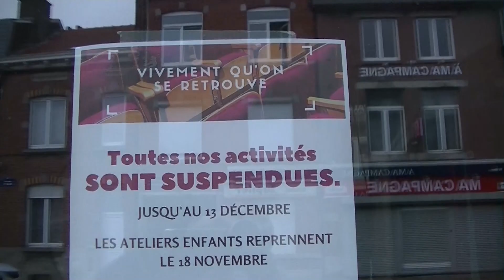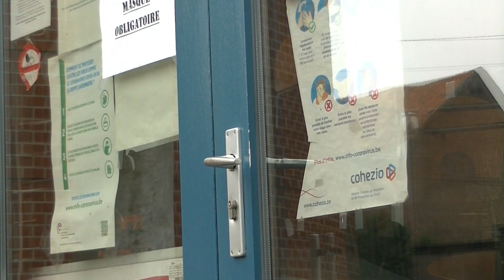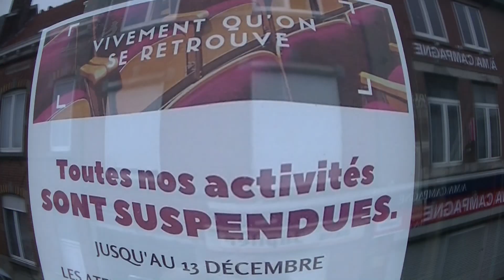PLUS DE VIE [MAIS VIVANT]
Avec la crise du covid, la plupart des activités culturelles, sociales, sportives ont été supprimées. Mais nous sommes, pour la plupart, en bonne santé.
Cela donne un peu l'impression de ne plus avoir de vie mais d'être vivant.
D'où cette chanson originale.